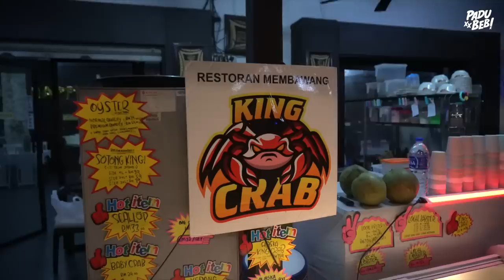Melantak SET KAYANGAN RM200 Lebih Ada ALASKAN KING CRAB & LOBSTER CHEESE!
Equipment yang kami guna :

3. Go Pro Hero 7 Black
6. Zoom H5 External Mic

Support Business Kami :

1. Sambal Geprek Padu Beb
2. Rempah Ayam Goreng Nasi Kalut
3. Ubi Shake Know-Know Habis